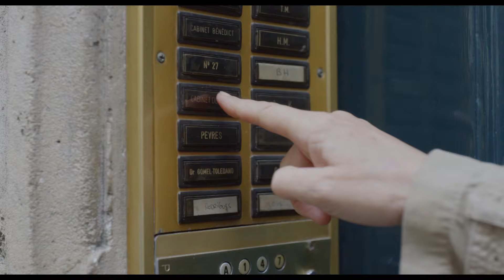Μικρά βήματα (Sage femme) Trailer Full HD Gr subs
Δύο μεγάλες κυρίες του γαλλικού κινηματογράφου συναντιούνται για πρώτη φορά στη μεγάλη οθόνη: η Κατρίν Ντενέβ και η Κατρίν Φροτ πρωταγωνιστούν στη νέα ταινία του Μάρτιν Πρόβοστ.
Η Κλαιρ είναι μια χαρισματική μαία, με φυσικό ταλέντο και το πιο απαλό άγγιγμα. Οι μέθοδοι της όμως έρχονται σε αντίθεση με τη μοντέρνα ιατρική. Όντας πιο κοντά στο τέλος της καριέρας της πλέον παρά στην αρχή, αρχίζει να αμφισβητεί τη θέση και τις ικανότητες της.
Μια μέρα δέχεται ένα περίεργο τηλεφώνημα, μια φωνή από το παρελθόν. Η Μπεατρίς, η επιπόλαιη και πάντα υπερβολική ερωμένη του πατέρα της έχει κάποια νέα και την πιέζει να βρεθούν, 30 χρόνια μετά το θάνατο του.
Αντίθετες με κάθε τρόπο, η συνεσταλμένη Κλαιρ και η απενοχοποιημένη Μπεατρίς θα μάθουν να δέχονται η μία την άλλη και θα επανορθώσουν για τα χαμένα χρόνια.